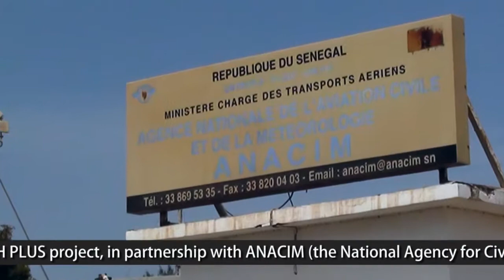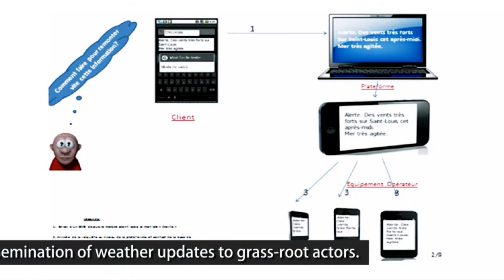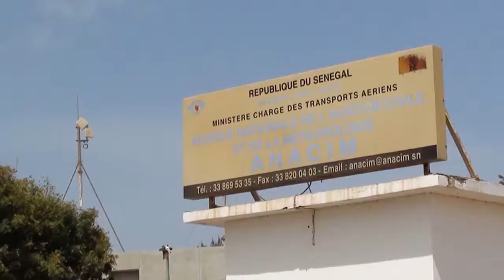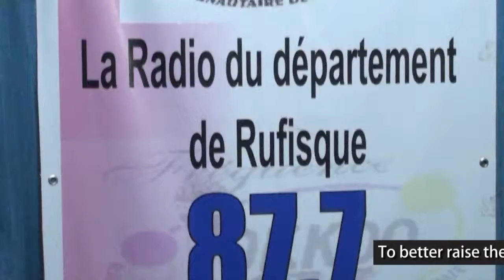Climate change and Fisheries: Usaid Comfish Plus Experience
Fisheries play a very important role in Senegal's food security and economy. Over the past decades, the economic and social performance of the sector, already undermined by the strong pressure on the resource and bad fishing practices, has been further hampered by the effects of climate change.
Faced with this situation, the USAID/COMFISH Plus project is supporting the Government of Senegal’s efforts to increase the resilience of the fishing sector and vulnerable communities.